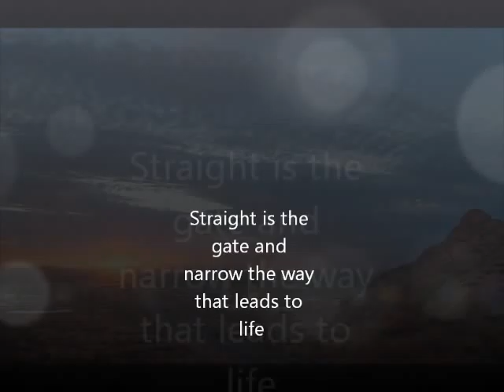Swing wide the gates (cover)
I pray you will get a blessing today.  Godbless.